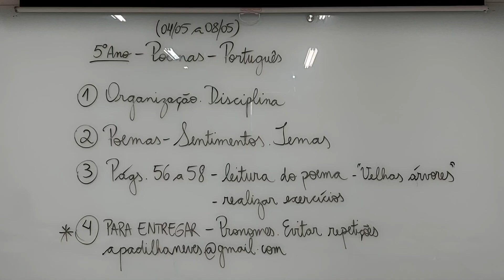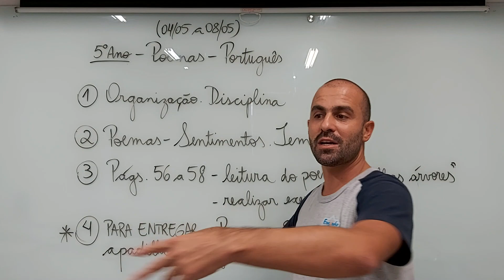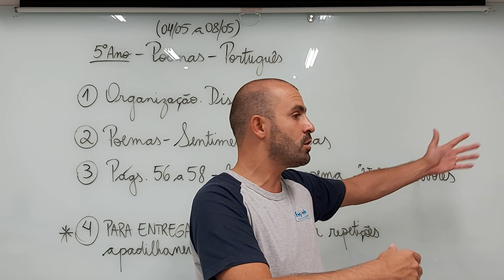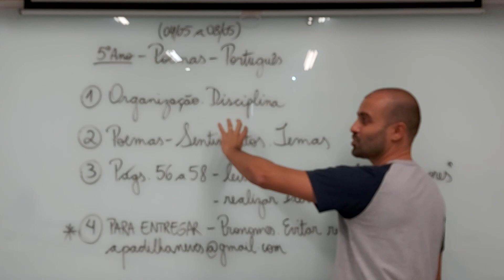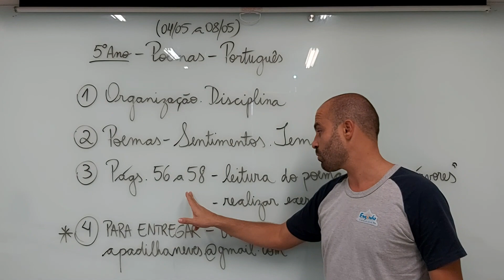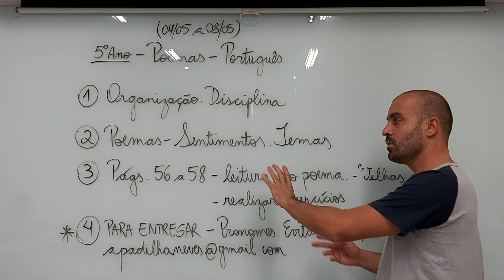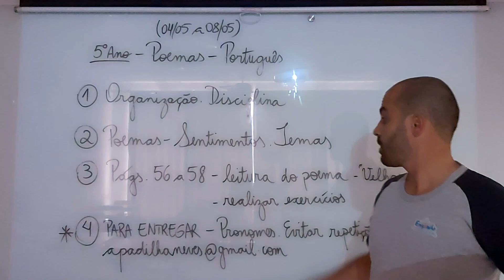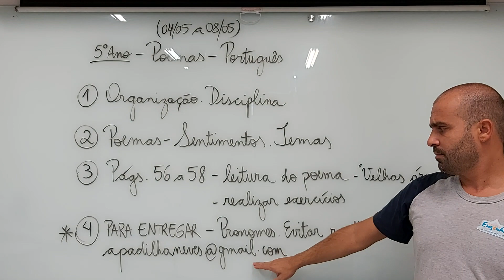Engenho - 5º ano - poemas - português